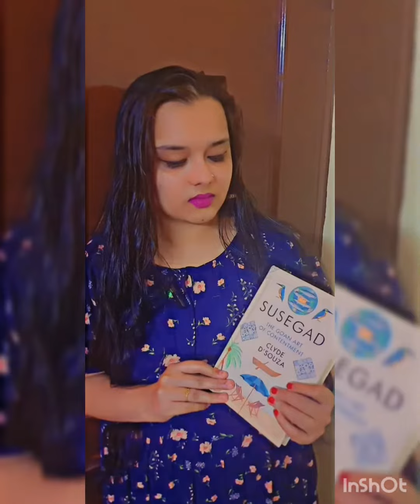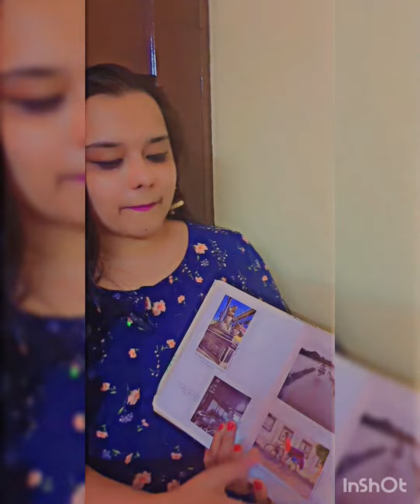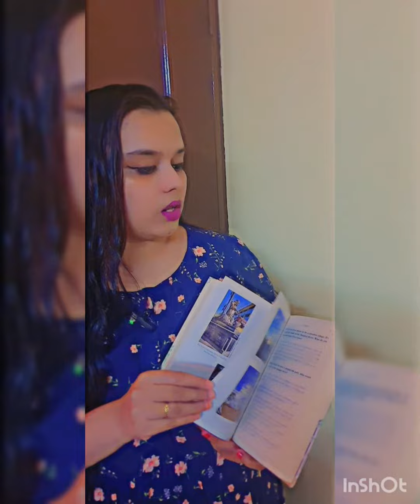by @clydedsouza susegad goa traditions culture food folklore bookreview historical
" To really enjoy proverbs, one must hear them in a Goan dialect."

Thanks to the writer of Susegad @clydedsouza

Thanks to the videographer & editor of @readerssnapshot : @diyajoseph

BOOK: SUSEGAD- The Goab Art of Contentment
AUTHOR: @clydedsouzaauthor
GENRE
PUBLISHER: @penguinindia
RATING: 🥥🥥🥥🥥🥥

What is SUSEGAD?

A term coined from the portuguese word "sossagado" which means quiet.

But in the book, the author refers to susegad as "peace and satisfaction". What do we need in this life? What do we crave the most? We want to have a peaceful life, to be happy, to have what we need. We might run behind money or fame or other material aspects but without peace we never reach real satisfaction. In this book the author wishes to teach you ways towards a content life, practised by Goans. The roots, the culture, the historical heritages, the beautiful sceneries, the beaches, the seasons, the coconut, mango, kokum, feni, the seasonal food, the home cooked recipes, the way they lead their life, from A to Z is a tribute to Goa, Goans and most importantly to those who made Goa, a home!

Everyone have a love towards goa, especially as its one of the best tourist attractions of India. But living there, in the Goan way, thats going to be a practise if you are not already goan and its going to be a fun practise.

But irrespective of a place, peace & contentment begins from within, it starts from truly understanding the difference between want and need.

The channel and its contents belongs to @riyahosephkaithavanathara & @readerssnapshot. Any illegal reproduction of this content will result in immediate legal action.

~ 👑R